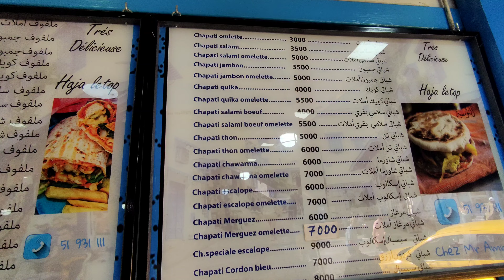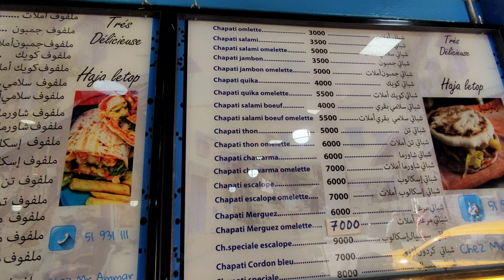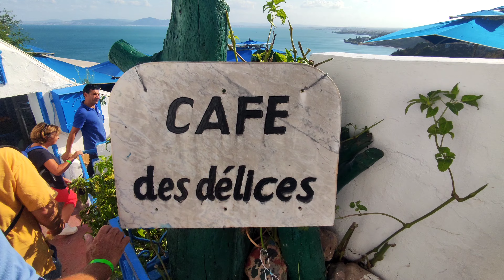سيدي بوسعيد أجمل لوحة في تونس🇹🇳 SIDI BOUSAID